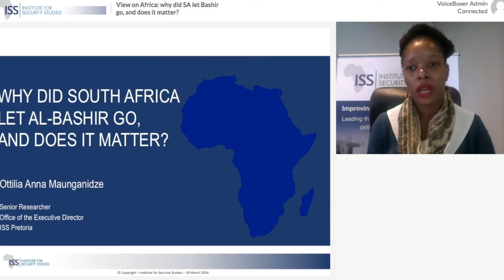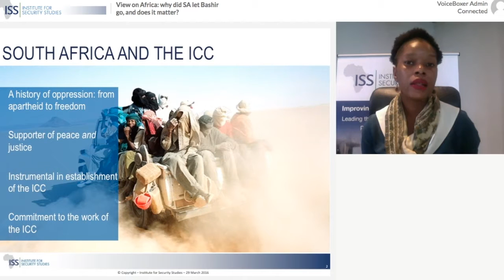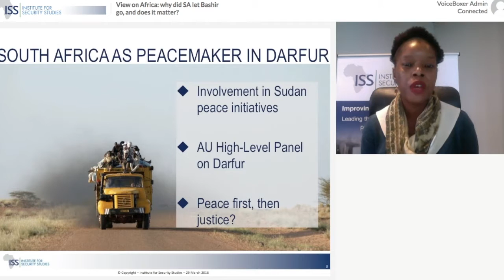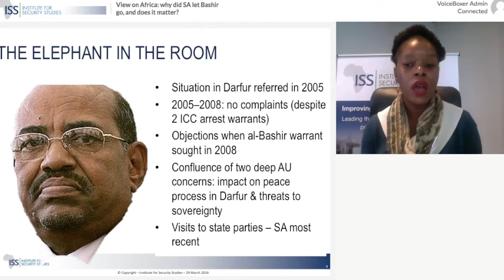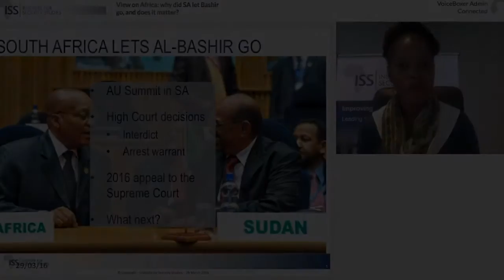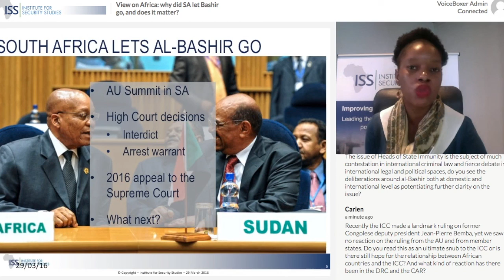View on Africa: why did SA let Bashir go, and does it matter?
Ottilia Anna Maunganidze discussed the recent court ruling and what it means for South Africa and international justice.